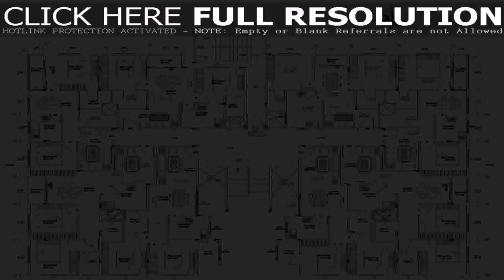Floor Plans With Attached Guest House